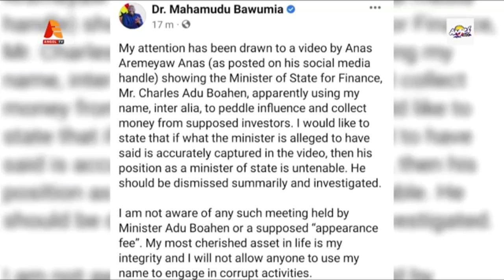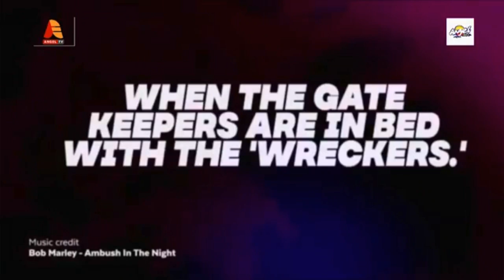For disgracing Dr. Bawumia, Nana Addo sacks Dep Finance minster-Kojo Dickson give s full details